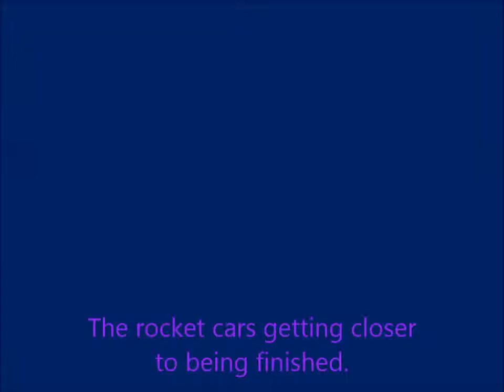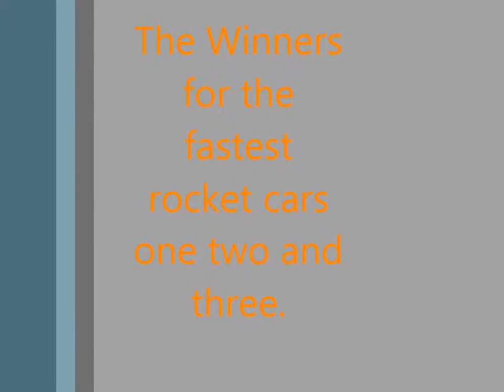Lewis B - Rocket Cars: Flowery Field Primary School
Videos made by Y6 at Flowery Field Primary School using Windows Live Movie Maker, showing their learning during their Rocket Car Project, done in collaboration with Dowson Primary School and Hyde Community College.